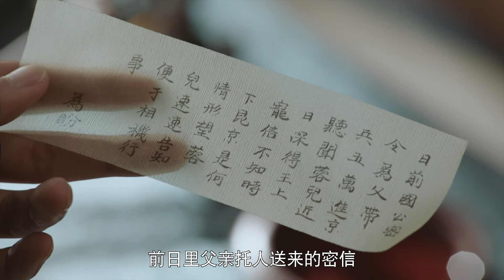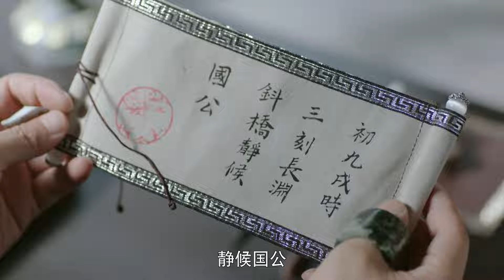Multi Sub 五洲小红娘 27 The Talented Fox Girl And the Prince 🦊❤️- 杨幂意外习得绝世武功，解救太子#阮经天 开挂逆袭！继承王位成为心怀大义的当家人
主演陣容：杨幂
Starring Cast: yangmi # EthanJuan

類型：家庭大戲
Genre:familydrama

劇情簡介：讲述了出生底层的平凡少女（杨幂饰），为解救同伴奋而下山踏上五洲历险征途，在此过程中意外结识长孙无极（阮经天饰），并与其相知相爱并肩而立，两人坚守“虽千万人吾往矣”的信念，历经磨难披荆斩棘，最终成功对抗不公命运的故事。
Synopsis: It tells the story of an ordinary girl (played by Yang Mi) who was born in the lower class. To save her companions, she went down the mountain and embarked on an adventure journey across the five continents. In the process, she unexpectedly met her eldest grandson Wuji (Ethan Juan) and fell in love with him. With the belief that "A thousand foe won't bent my will", after going through hardships and overcoming obstacles, they finally successfully resist unfair fate.